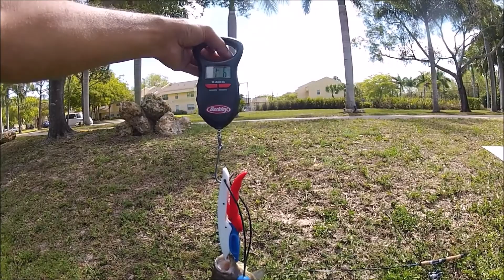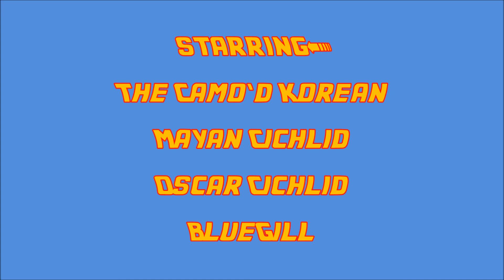South Florida Exotic Ultra Light Fishing!!! New PB!!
Ultra Light Exotic Fishing in The South Florida waters have species that no other part of the U.S. carries. These fish are very aggressive and put up good fights compared to most non-invasive native species here in the states.  Using my ultra-light set-ups and my two favorite types of lures I am able to land a good amount of fish. I also upped my PB on a cichlid that put up a nice fight.

Tight Lines and Keep Fishing!!

Want LTB Lucky Tackle Box, Go here for $5 off your first box